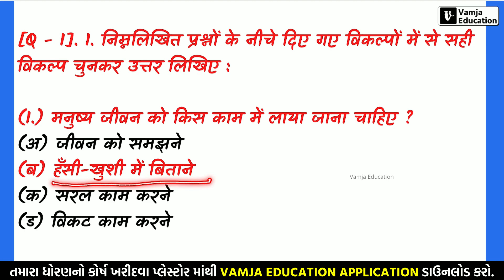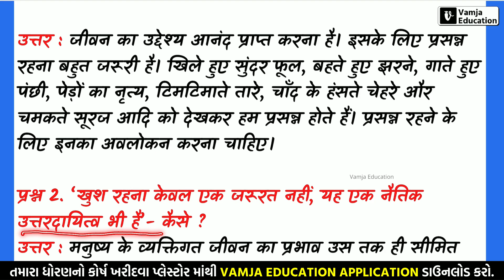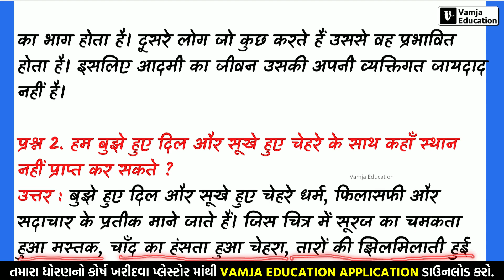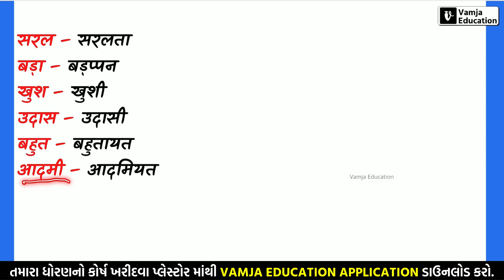std 10 hindi chapter 10 swadhyay | जीने की कला | dhoran 10 hindi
std 10 hindi chapter 10 swadhyay | std 10 hindi chapter 10 swadhyay solution | std 10 hindi ch 10 swadhyay | जीने की कला | jine ki kala | dhoran 10 hindi

Your Query -
1) std 10 hindi ch 10
2) std 10 hindi ch 10 swadhyay
3) std 10 hindi chapter 10
4) std 10 hindi chapter 10 swadhyay
5) dhoran 10 hindi chapter 10 swadhyay